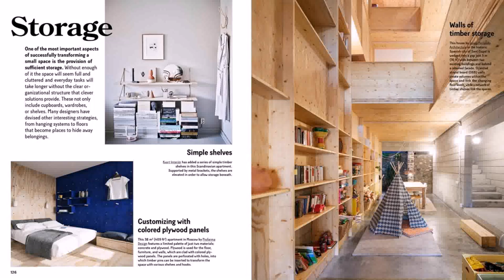Buy Car NY 5% DP